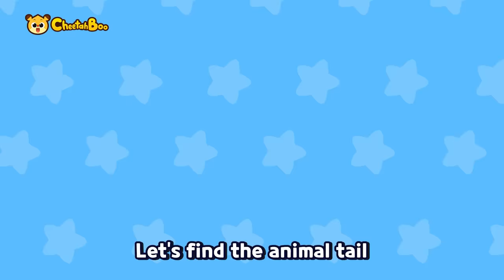Monkey Heroes and fun animal songs❗ | Nursery rhymes | Kids song